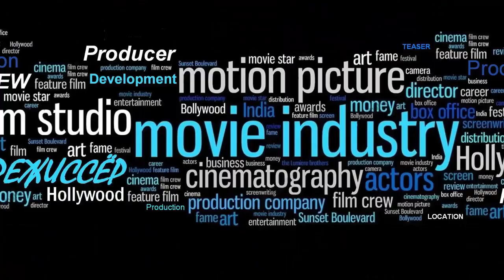ЗЛОЙ РЕЖИССЁР | Пять этапов кинопроизводства от ИДЕИ до ПРЕМЬЕРЫ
ВИДЕО #1 Введение в теоретическую часть.
С какой целью вы хотите снимать кино?
Цель определяет всё!
Кино создаёт продюсер.
Пять основных этапов кинопроизводства.
Ссылки на теоритический материал о киноиндустрии, продюсировании и инвестировании в кинобизнес. ОЧЕНЬ ПОЛЕЗНО ЗНАТЬ ДЛЯ ПОНИМАНИЯ БУДУЩЕГО МАТЕРИАЛА

Можете пополнить кошелёк ЮMoney по этому номеру:
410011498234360